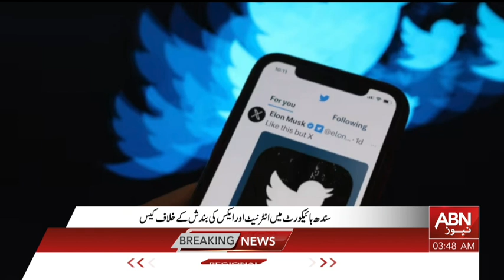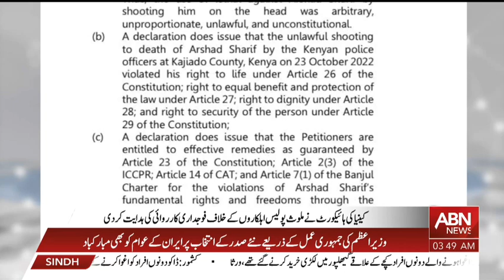ABN News Bulletin 3:00 AM | 09 July 2024